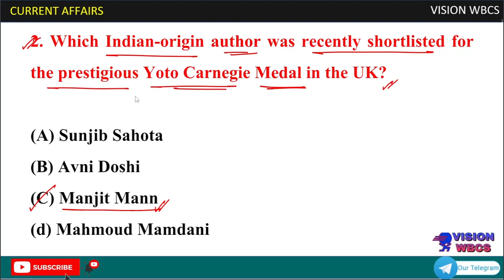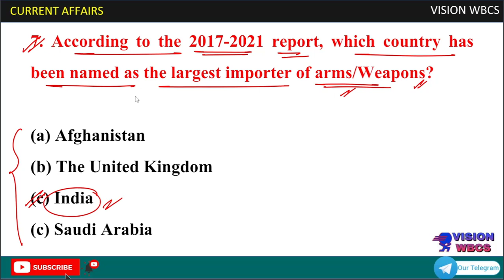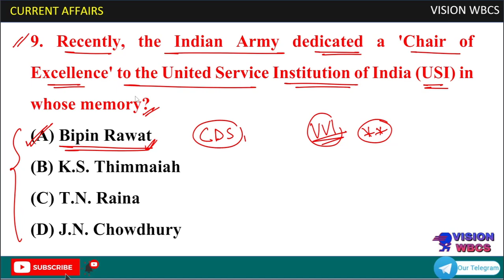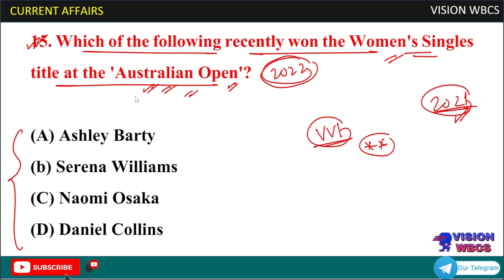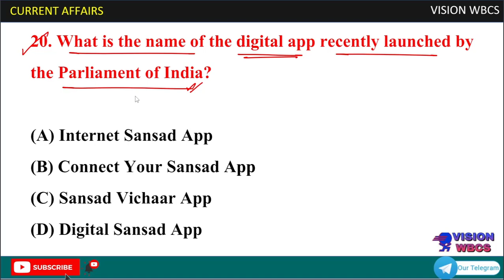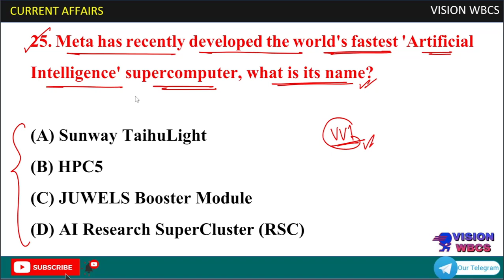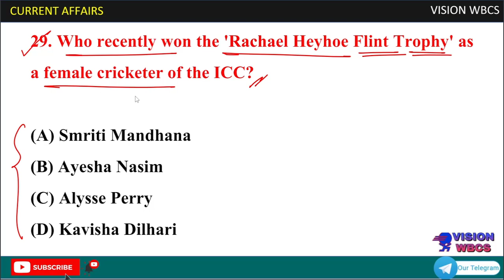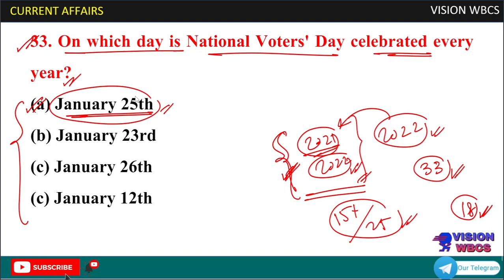Set-6 || 2021 - 2022 Current Affairs Revision [ Jan'2021 - April'2022 ]